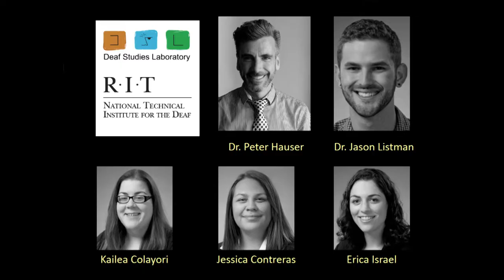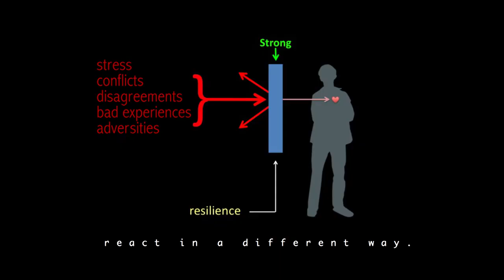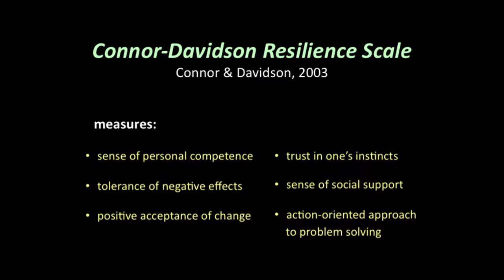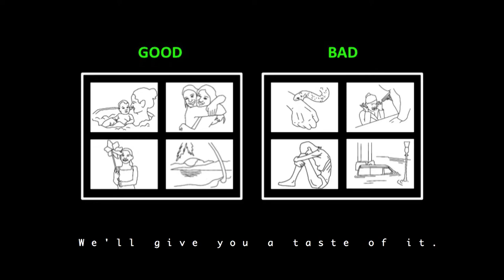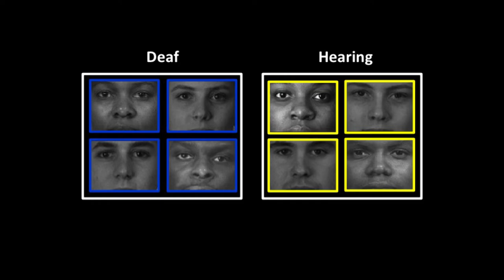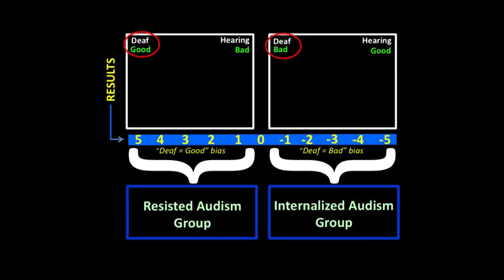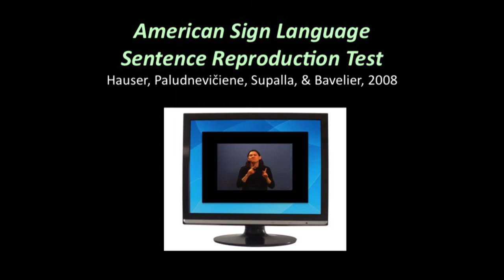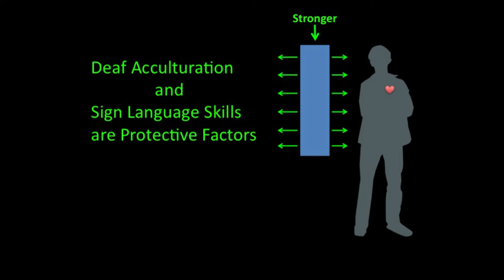ASL Lecture: Dr. Kim Kurz and Dr. Jason Listman